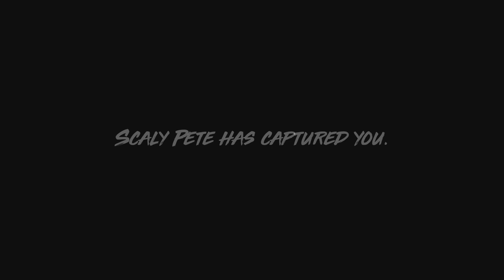Maneater Gameplay on PS4 Pro | First 19 mins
This is gameplay from the first 19 mins for the game. Maneater, the open-water action-RPG (ShARkPG) where you play as a shark. Out now for the PlayStation®4 computer entertainment system, Xbox One, and PC (via the Epic Games Store) on May 22, 2020.

Experience the ultimate power fantasy as the apex predator of the seas - a terrifying SHARK! Maneater is a single player, open world action RPG (ShaRkPG) where YOU are the shark. Starting as a small shark pup you are tasked with surviving the harsh world while eating your way up the ecosystem. To do this you will explore a large and varied open world encountering diverse enemies - both human and wildlife. Find the right resources and you can grow and evolve far beyond what nature intended, allowing the player to tailor the shark to their play style. This is fortunate, because to get revenge on the cruel fisherman that dismembered you will take evolving into a massive shark, an apex predator of legends. Eat. Explore. Evolve.

Review code provided by Tripwire Interactive